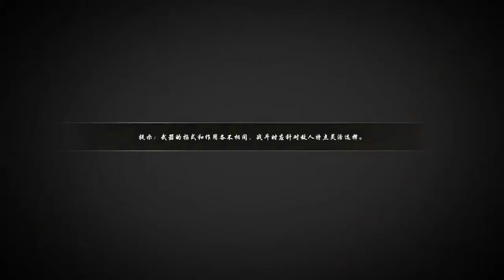BloodySpell 2019 01 18 01 11 15 289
My Gaming PC Setup Specs

HP Pavilion 21.5-Inch IPS LED HDMI VGA Monitor
GeForce GTX 1070 Ti FTW2 GAMING, 8GB GDDR5
Logitech G502 Proteus Gaming Mouse
Redragon K552 KUMARA Gaming Keyboard
SteelSeries 63010 QcK Gaming Mouse Pad
CYBERPOWERPC Gamer Xtreme GXIVR8020A5 Desktop
Intel Core i7-8700K Desktop Processor
BENGOO X-40 Gaming Headset